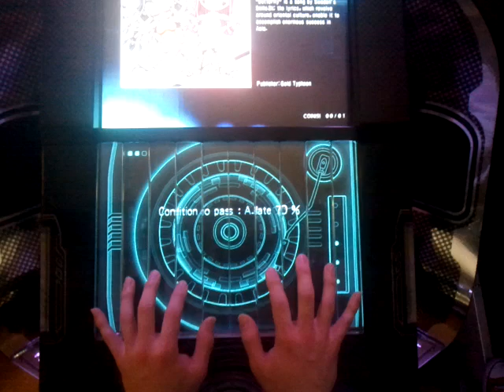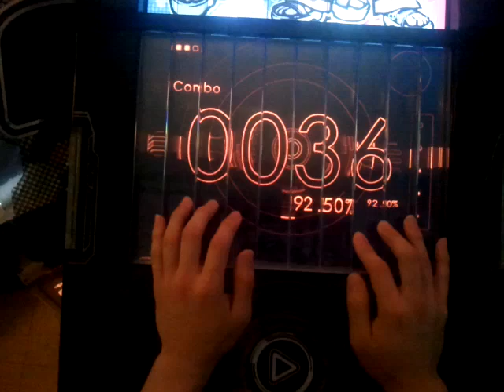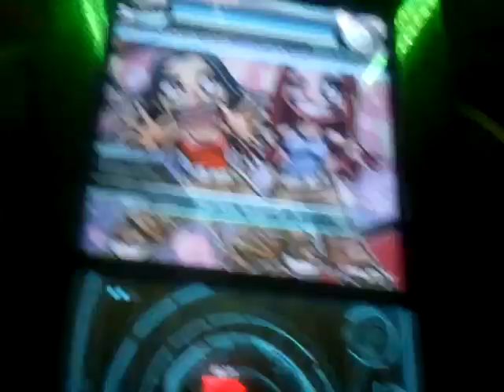MuziBox Butterfly(Smile) by GREENKUN